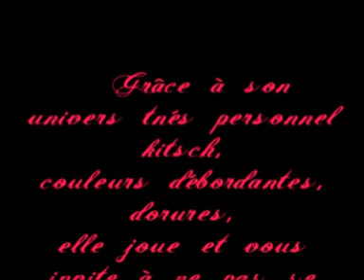Yves Dufresne,Draguignan , expose:Bénédicte Brignol: sculpteur